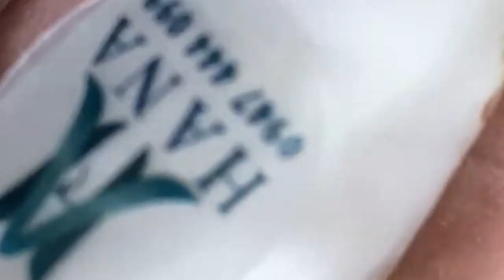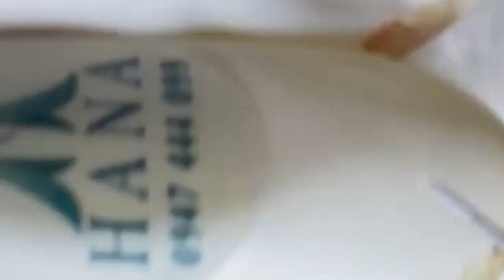Você tem melhores dias com suas coisas calmas #33819